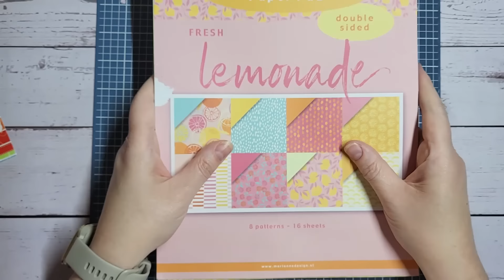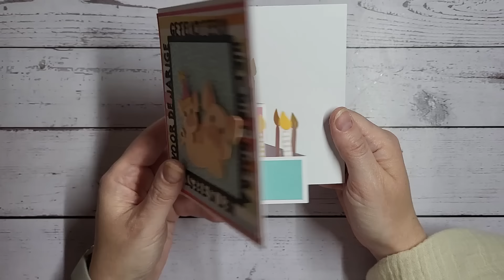Doe@ding live met Irina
Welkom bij deze Youtubebook live.
Irina hoopt jullie vandaag weer te inspireren met een leuk model kaart. Ze heeft gebruik gemaakt van producten van Marianne Design.

Tip: wilt u niet misgrijpen in de winkel, bestel dan via de webshop en kies voor afhalen in de winkel.

Wilt u iets hebben dat is uitverkocht? Laat dan uw mailadres achter bij het artikel, u krijgt dan automatisch een melding zodra deze weer op voorraad is.
Heeft u echter andere dringende vragen, dan ontvangen wij graag een mail om u zo spoedig mogelijk van dienst te zijn via .